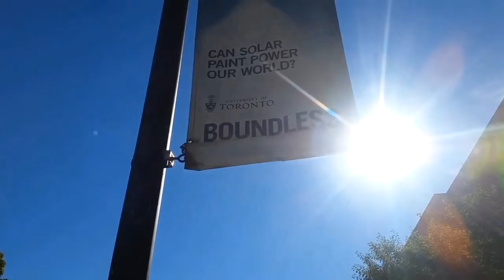A lesson in reality